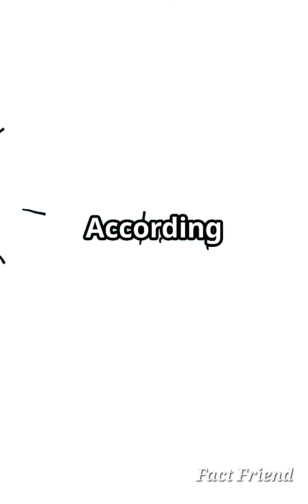Breakingthe Light SpeedLimit: Sci-Fior Reality?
What if we could break the ultimate speed limit of the universe? In this thrilling short, we explore the mind-bending concept of light speed and the theories that suggest it might be possible to surpass it! Join us as we dive into Einstein's theory of relativity, the mystical Alcubierre Drive, and the tantalizing idea of tachyons and wormholes. Can we really bend space and time?

Discover the implications of breaking light speed, from time travel to reality's unraveling! Buckle up for a cosmic journey that challenges what we know about physics.

Here are some Fitness wears you should look at

MERTTURM® Galaxy Aurora Projector, 3 in 1 LED Northern Lights Star Projector, 6 White Noise Starry Moon Light with Bluetooth Speaker for Adult Kids Gift, Bedroom, Room Decor Gift

10 amazing space facts,
space facts for adults,
30 interesting facts about space,
interesting facts on space,
interesting thing about space,
facts about space english,
facts in space,
facts video about space,
space theories and facts,
interesting things about universe,
facts about outer space,
the truth about space travel,
space travel to other galaxies,
truth about outer space,
what is the future of space travel,
most amazing space facts,
interesting facts about outer space,
outer space interesting facts,
10 scary yet beautiful facts about space & us,
real facts about space,
random facts about space,real facts about space,
random facts about space,
real facts about universe,
weird facts about universe,
weird facts about space,
interesting facts in space,
10 scary yet beautiful facts about space and us,
zz top space video,
interesting things about space,
10 crazy facts about space,
101 facts about space,
10 interesting facts about universe,
20 facts about space,
50 facts about space,
5 amazing facts about space,
5 interesting facts about space,
10 scary space factstop interesting fact about space travel,
top ten space facts,
interesting facts about astronomy,
facts about space travel,
facts about space and universe,
about space interesting facts,
10 amazing space facts,
space facts for adults,top interesting fact about space travel,
10 amazing space facts,
30 interesting facts about space,
facts in space,
10 scary yet beautiful facts about space & us,
10 scary yet beautiful facts about space and us,
10 crazy facts about space,
101 facts about space,
10 interesting facts about universe,
20 facts about space,
50 facts about space,
5 amazing facts about space,
5 interesting facts about space,
10 scary space factstop interesting fact about space travel,
10 amazing space facts,
10 amazing space facts,
30 interesting facts about space,
facts in space,
space travel to